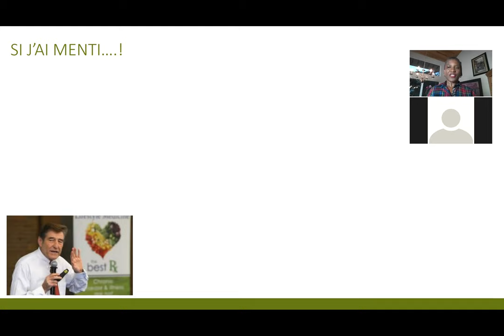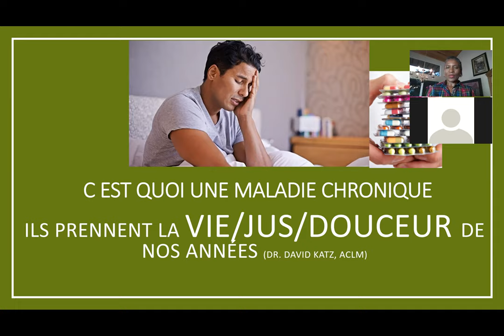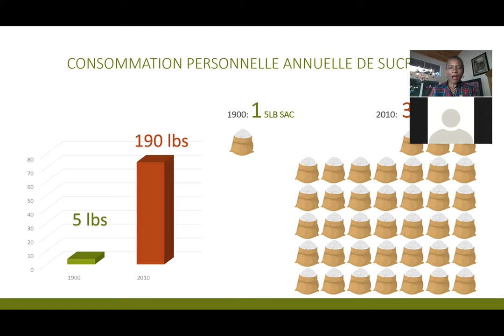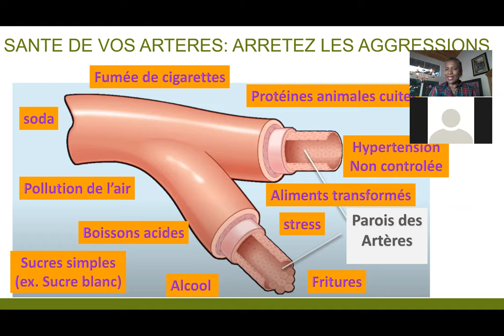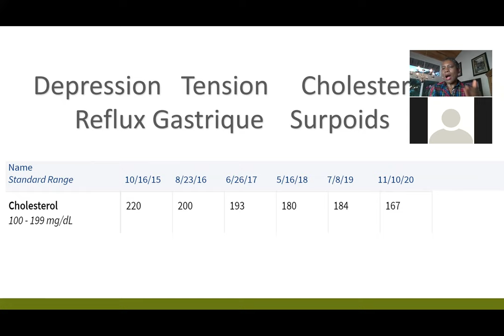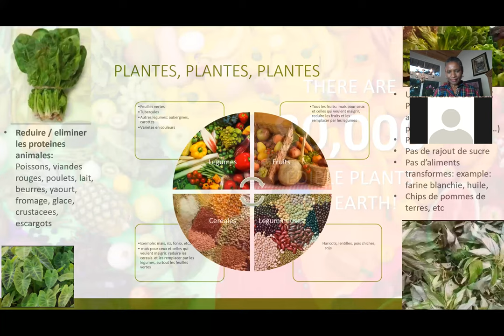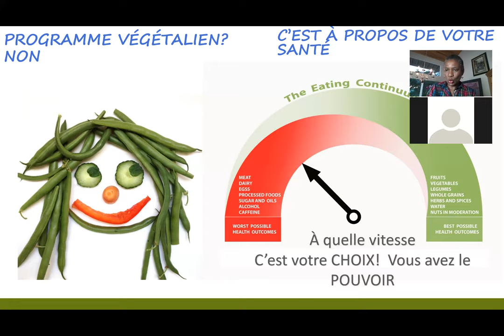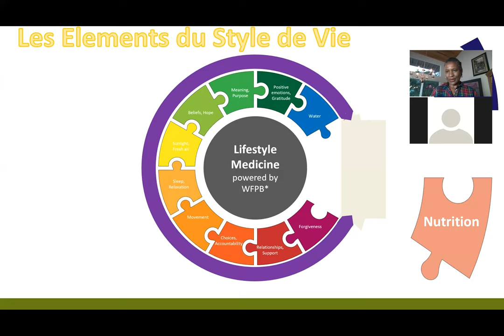17 Dec. 2020 Sante et Productivite: Les maladies chroniques se developent au fur du temps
Ne vous laissez pas surprendre par le diabete, les AVC, crises cardiaques, depression, hypertension, cholesterol, faiblesse sexuelle, etc. Vous pouvez prendre le controle de votre sante.